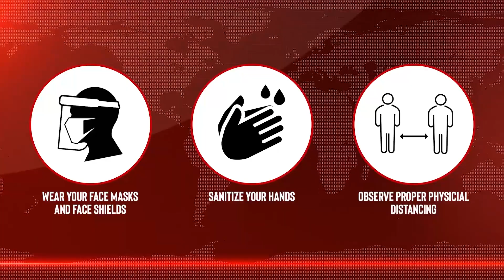FIRE IN LA PAZ, ILOILO CITY CANDLE FACTORY - Panay News Tonight (November 16, 2021)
FIRE IN LA PAZ, ILOILO CITY CANDLE FACTORY

- Fire razes candle factory in La Paz, Iloilo City
- Pavia prov’l board OKs ASF task force ordinance
- PDEA: Aklan now ‘drug-free’